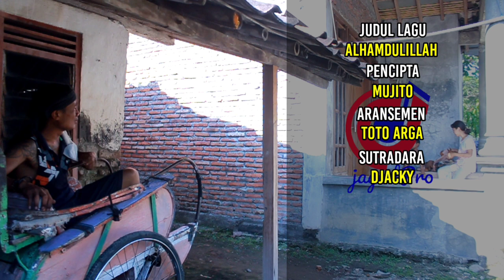Terbaru.....!!!! Yoto Taras - Alhamdulillah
Disuasana wabah Corona dan hiruk pikuk pembahasan dana bantuan,,, Seniman pemalang yang satu ini tetap aktif dan sibuk membuat lagu terbaru dan video klipnya.
Dan akhirnya Rilis lagu dan lounc video klipnya.
Lagu yang diberi judul " Alhamdulillah " Karya Mujito dan Aransemen oleh Toto Arga dibawah Naungan jagadPro Management.Dalam isi lagu tersebut menceritakan sosok orang tua yang bingung karena tak lama lagi lebaran,sedangkan kondisi perekonomian saat ini sedang terpuruk.
Sebagai orang tua sudah barang pasti ingin memberikan yang terbaik untuk anak anaknya, salah satunya dengan membelikan pakaian baru saat lebaran.
Namun dalam kondisi yang seperti ini, orang tua memberikan pemaham kepada anak anaknya untuk sementara ini dimoment lebaran agar menggunakan seadanya dulu.
Seperti apa lagunya...kita simak saja di youtube channel : jagadPro Official